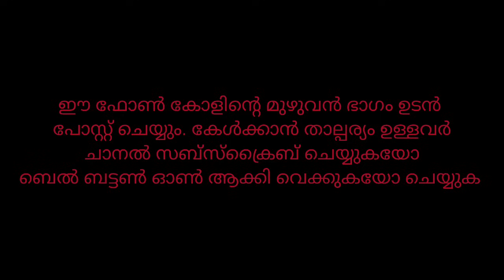"എടാ വീട്ടിൽ അറിഞ്ഞാൽ അവർ എന്നെ വെച്ചേക്കില്ല.." രസകരമായ ഒരു പ്രണയ സംഭാഷണം